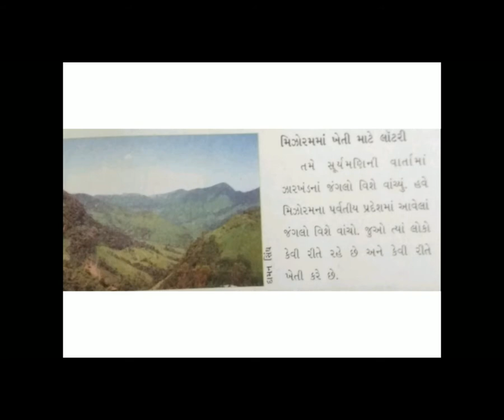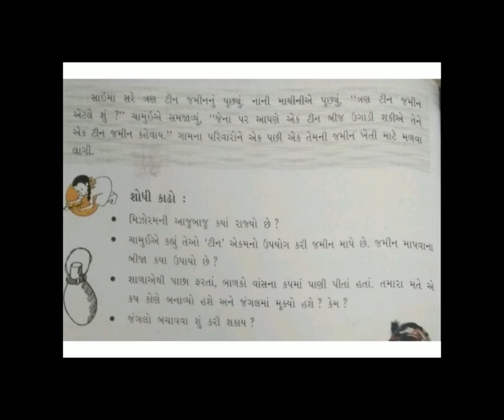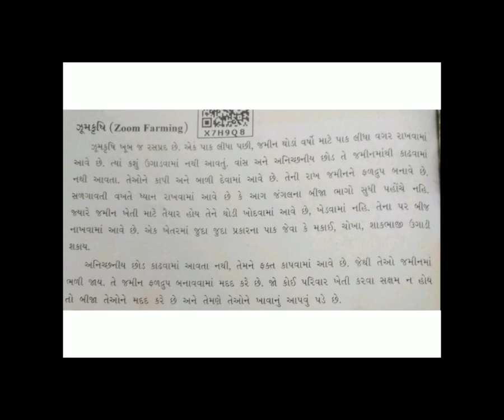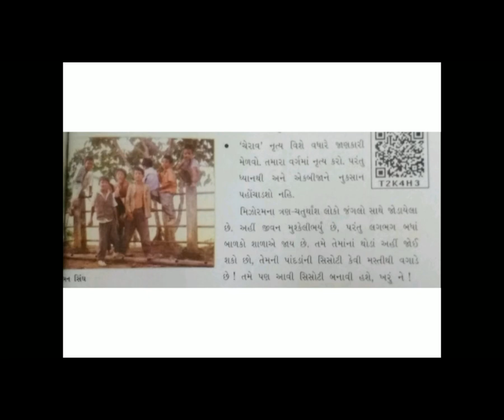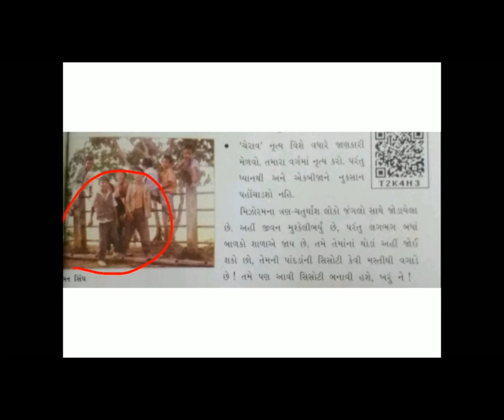1 STD5 GM ENV CH20 ZUMKRUSHI P 3 BY NITAL DHOLU